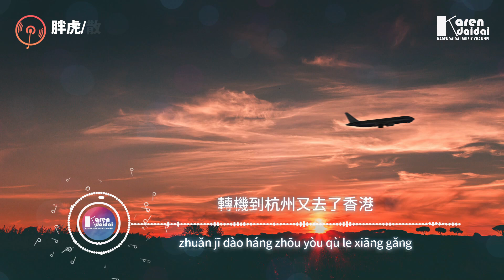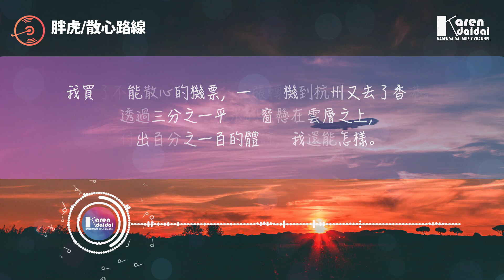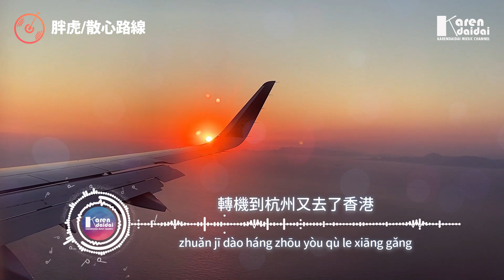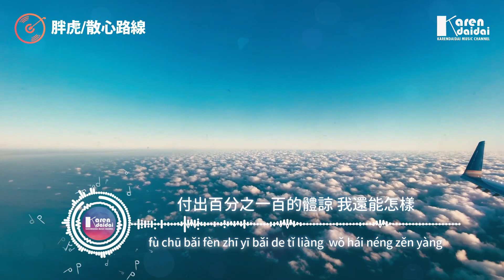胖虎 - 散心路線「我買了不能散心的機票一張，付出百分之一百的體諒 我還能怎樣。」【動態歌詞/Pinyin Lyrics】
胖虎 - 散心路線「我買了不能散心的機票一張，付出百分之一百的體諒 我還能怎樣。」
作詞：周仁
作曲：潘成
製作人：顏小健@Jyken
編曲：楠哈哈、邱沐陽
和聲編寫：阿拉蕾
和聲：阿拉蕾
吉他：Double
混音：裴東文
母帶後期工程師：裴東文
封面設計：小草清清
製作統籌：小小、胖大萱
策劃：王藝霖
監製：瀟喆Sean
OP、發行：鯨魚向海（北京）文化有限公司

我買了不能散心的機票一張
轉機到杭州又去了香港

推掉好友的歡樂場
關上與世隔絕的窗
檯燈只剩下十厘米光 沒那麼亮

用筆一道道的劃傷
羅列在紙上的理想
多可笑的空想連自己都會騙

透過三分之一平米的窗
懸在雲層之上

我買了試圖散心的機票一張
也該空出時間仔細想想
付出百分之一百的體諒 我還能怎樣

懸在雲層之上

懸在雲層之上

00:00:00​ 胖虎 - 散心路線
00:00:53​ (副歌/𝘾𝙝𝙤𝙧𝙪𝙨)